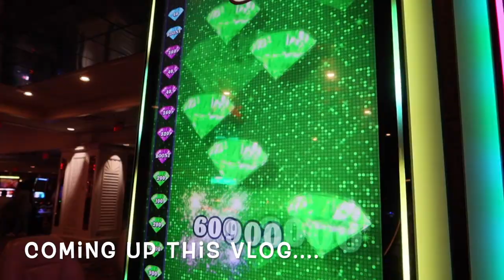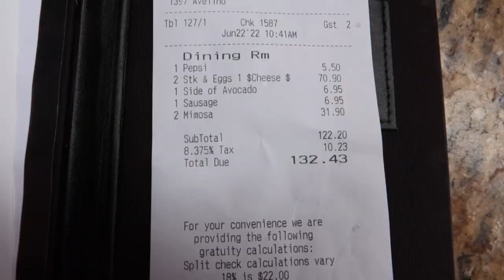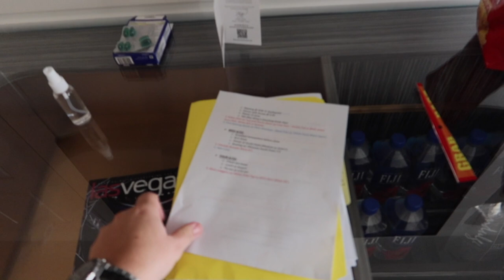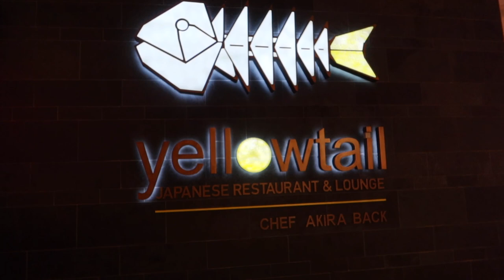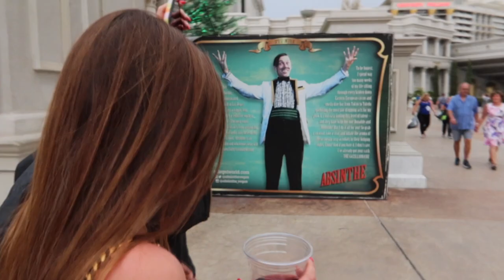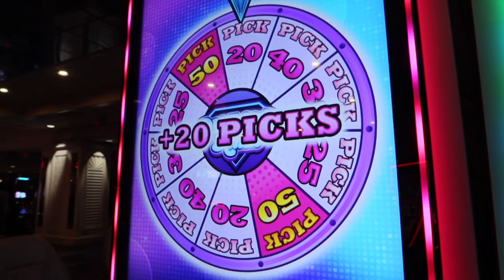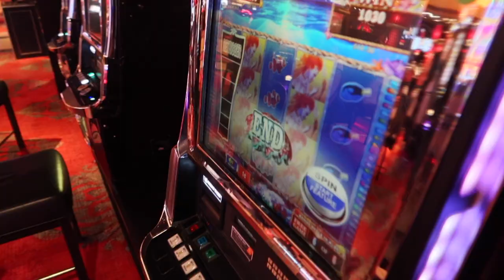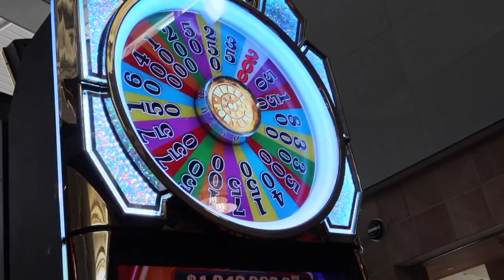LAS VEGAS 2022 | Bellagio ROOM TOUR | Mon Ami Gabi BRUNCH | Yellowtail SUSHI | Day 4 Las Vegas Vlog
Welcome to fabulous LAS VEGAS, Nevada! This is the 4rd Part to our 2022 Las Vegas Vlog! In todays video we visit the Bellagio Pool, Mon Ami Gabi at Paris Las Vegas for Brunch, Yellowtail Sushi at the Bellagio hotel, and The Forum Shops in Cesars Palace. We also give you a full room tour of the Bellagio Las Vegas - end of video. We then take you through our departure out of Harry Reid International Airport.

Mon Ami Gabi Paris Las Vegas
Mon Ami Gabi Brunch
Bellagio Room Tour
Yellowtail Sushi Las Vegas
Las Vegas Travel Vlog

Video Includes: LAS VEGAS 2022 | Bellagio ROOM TOUR | Mon Ami Gabi BRUNCH | Yellowtail SUSHI | Day 4 Las Vegas Vlog